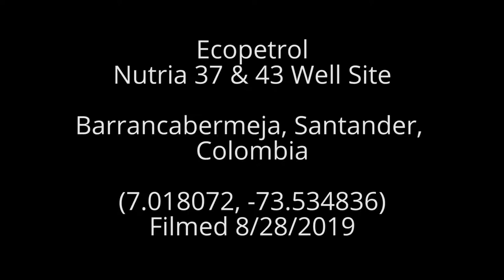Ecopetrol Nutria 37 & 43 Well Site, Barrancabermeja, Colombia (August 2019)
Ecopetrol
Nutria 37 & 43 Well Site
Barrancabermeja, Santander, Colombia
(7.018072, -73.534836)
Filmed 8/28/2019